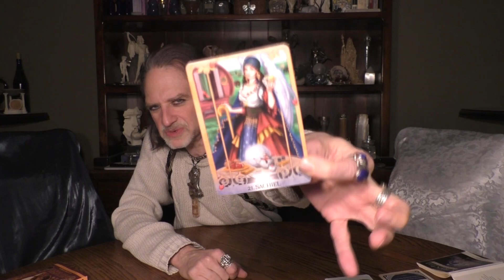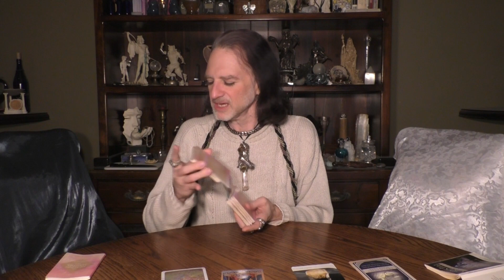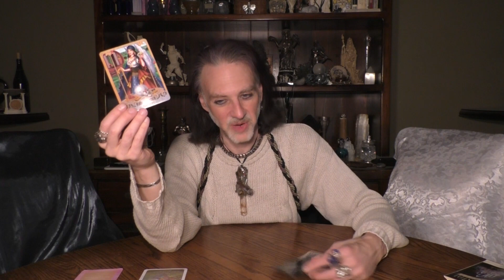AQUARIUS: NEW LOVE & WEALTH FROM SURVIVING TRAUMA W/ DEEP SLEEP: NEW MOON 5 CARD DRAW 2/2023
This video is for AQUARIUS Sun, Moon, Rising & Venus signs for New Moon in PISCES 2/20/2023 - Full Moon in VIRGO 3/7/2023. These are general reads focused on what you "NEED" to cast for, intend, plant, embrace, build, attract, enhance. etc. this waxing moon cycle.

WORDS OF GRACE FROM A PROFESSIONAL WITCH BY MARK ANGELO LYONS:

VIDS ON SHADOW-WORK & HEALING : (alphabetical by title)

Caroline Myss Archetype Cards:

Magickal Spellcards  by Lucy Cavendish:

The Mythic Tarot by Juliet Sharman-Burke: